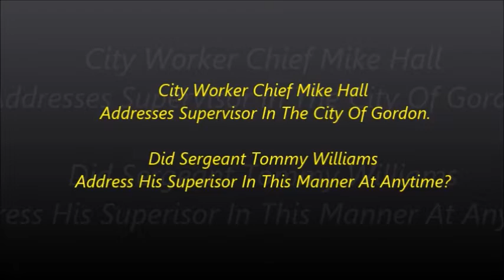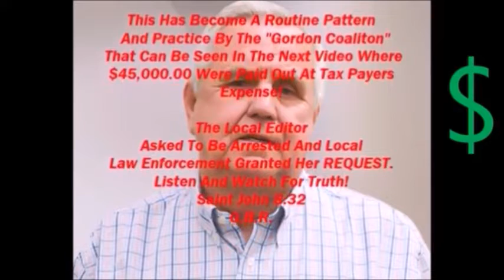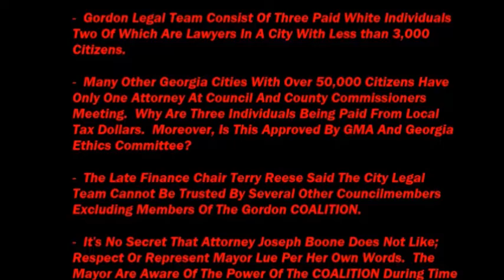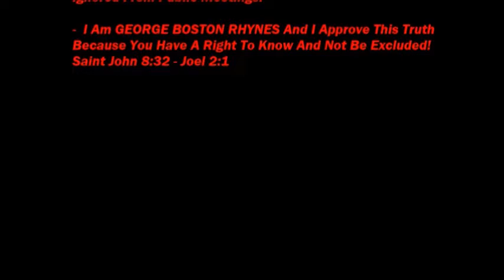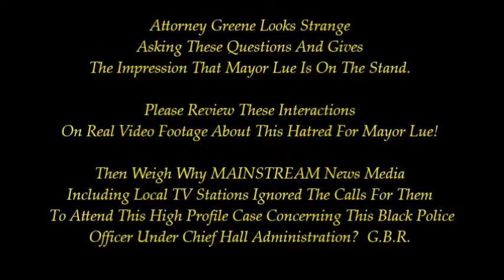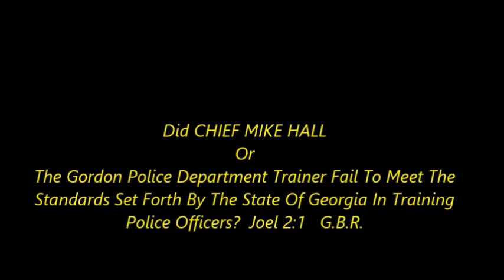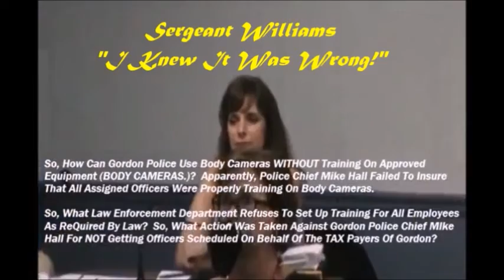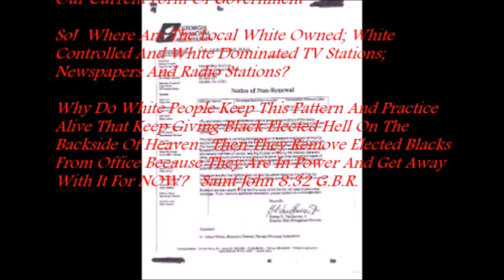Gordon GA. Part 1 OF 2. Black Sergeant Tommy Williams vs. White Chief Mike Hall And Discrimination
Gordon Discrimination And Removing Gordon Only Full Time Police Officer "TOMMY WILLIAMS" And This Information Is Too Often Ignored By Mainstream News Media Outlets.    However, The Getto Free Press Reports What Others Ignore For Whatever Reason.

Georgia Disgraceful Pattern And Practice Against Black Elected Officials Across The Southern State Of Georgia And This Truth Speaks For Itself.

MR. PRESIDENT DONALD J. TRUMP "VOTER SUPPRESSION" IS REAL AND WE HAVE THE PROOF.  SO NOW, WHAT WILL YOU DO ABOUT THIS DOCUMENTED PROOF?  YES, SIR.  WHAT WILL YOU DO OR DO YOU CARE?

MEIGS MAYOR FOUND GUILTY.  FEBRUARY 3, 2017 This Is A Pattern And Practice Across The State Of Georgia That Has Been Going On Since The Quitman 10+2 Case In Brooks County Georgia And You Can Google "Georgia Newly Elected Black Official And Their Mistreatment"

2.  NEWLY ELECTED BLACK OFFICIALS ARE IGNORED; INTIMIDATED; VOTES ARE SUPPRESSED AND MAYORS AND COMMISSIONERS ARE BEING REMOVED FROM OFFICE WITHOUT HELP FROM Democrats.  Videos 1,2,3, And 4.)

3.  AP Refused To CONNECT THE DOTS And Publish This PATTERN AND PRACTICE TO The Public.  VIDEO

4.  EVEN SUPERIOR COURT JUDGES SEEM TO BE IN ON THIS PATTERN AND PRACTICE AGAINST BLACKS VOTING AND HOLDING PUBLIC OFFICE.

5.  LISTEN TO BLACK VOTERS THAT SAID THEY WOULD NOT VOTE BECAUSE THEIR BELOVED COMMUNITIES WERE IGNORED BY DEMOCRATS.
Special Note: Joel 2:1 - Saint John 8:32

6.  DEMOCRATS MUST NOT DEPEND ON BLACKS UNTIL THEY TRAVEL TO BLACK COMMUNITIES AND RECOGNIZE THEM AS AMERICAN CITIZENS.